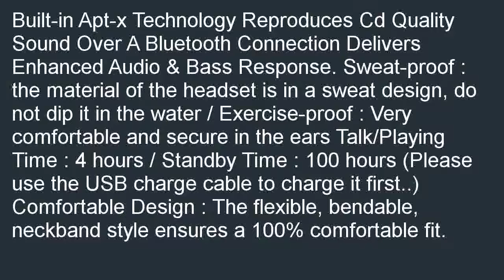Universal S Gear HV Digitial 800 Wireless Music Stereo Bluetooth Headset Ne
On sale  B01BSCJCRA/?tag=exenlentz-20 Universal S Gear -HV-Digitial 800 Wireless Music Stereo Bluetooth Headset Neckband Style Earphone Headphone performance flexible comfort quick Foldable Hands free WH special. Please do NOT hesitate to buy Universal S Gear -HV-Digitial 800 Wireless Music Stereo Bluetooth Headset Neckband Style Earphone Headphone performance flexible comfort quick Foldable Hands free WH.